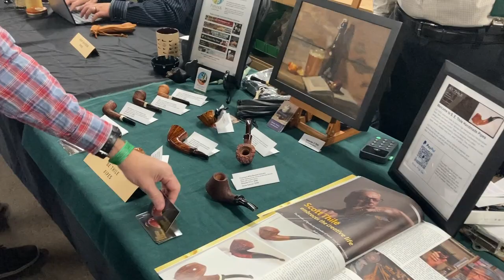Muletown Pipe Show 2023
Wonderful time connecting with old friends, meeting many of you.  Thank you to everyone who introduced yourself and chatted.